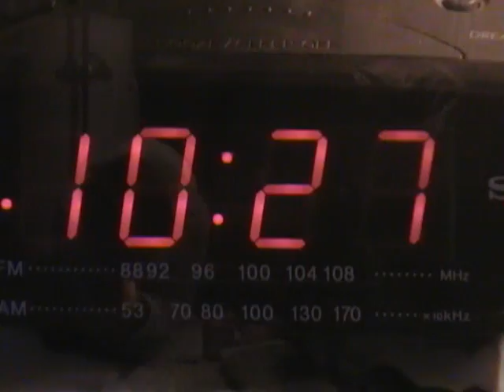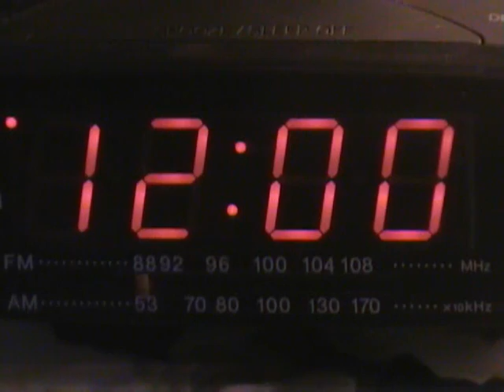The Alaskan Job (3)